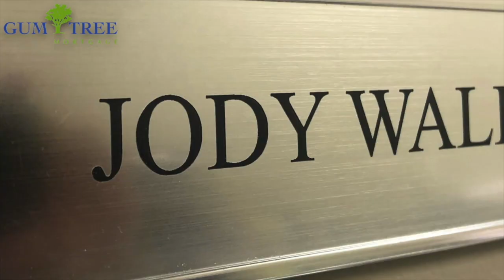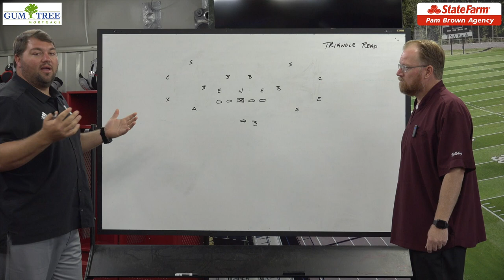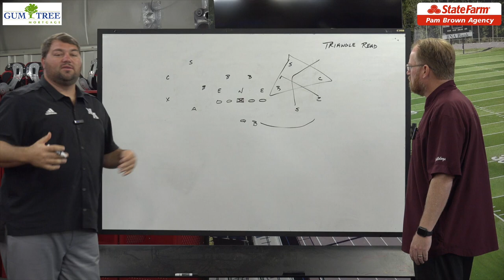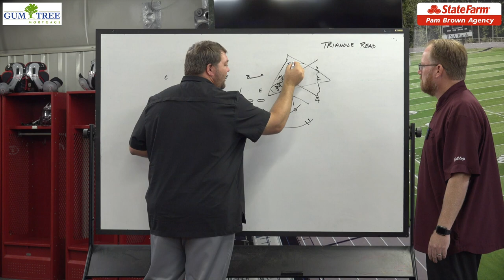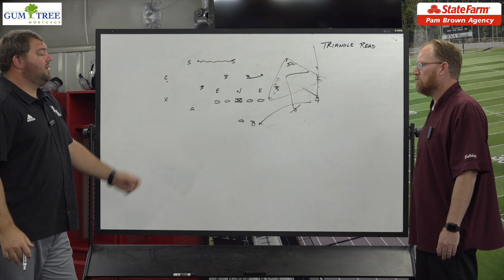Inside New Albany Football with Cody Stubblefield - Week 6 - Senatobia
Presented by GumTree Mortgage and Pam Brown State Farm